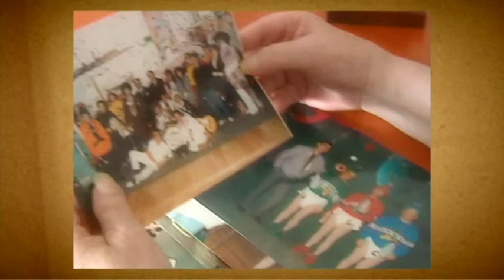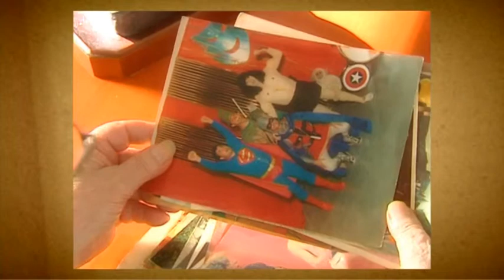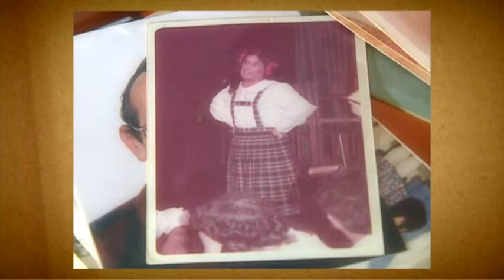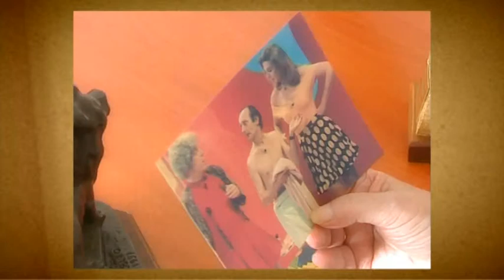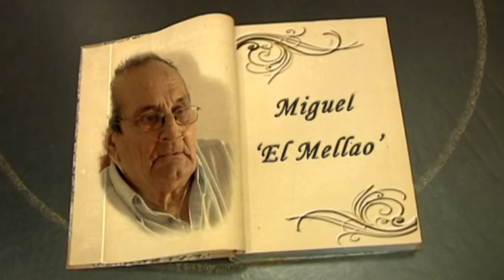IV MUESTRA VIRTUAL - ENTREVISTA Y PEQUEÑA HISTORIA DE MIGUEL PÉREZ CALVENTE "EL MELLAO"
Entrevista y pequeña historia de Miguel Pérez Calvente "El Mellao". Cuartetero y chirigotero. Cádiz.
Vídeo montado por: Germán García García.

IV Muestra Virtual Internacional de Carnaval.
Organiza: Aula de Cultura del Carnaval de Cádiz.
Coordinadores:
Eugenio Mariscal Carlos.
Santiago Moreno Tello.
José Luis Arijón Sierig.
Antonio Montiel Sánchez.
Autor del Cartel:
Sintonía de entrada:
Tango de Las Viejas Ricas 1884 – Orquesta Manuel de Falla.
Sintonía final:
Tango de Las Viejas Ricas 1884 – Orquestado por Julio Pardo Merelo.
Cámaras:
Domingo Acedo Moreno.
Pedro Vergara de Campo.
Montaje y Carátulas de entradas:
Eugenio Mariscal Carlos.
Soporte Internet:
Eugenio Mariscal Quintero.